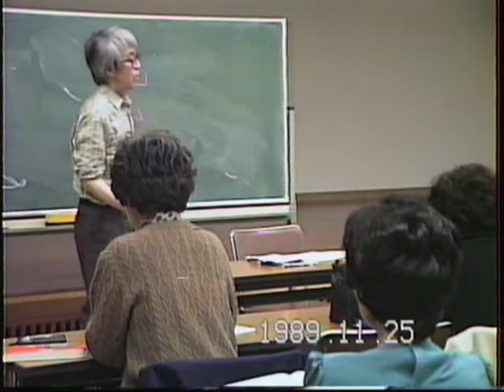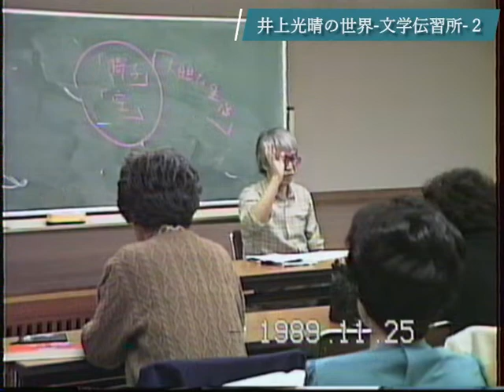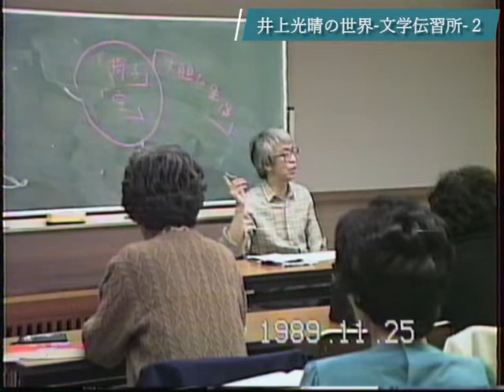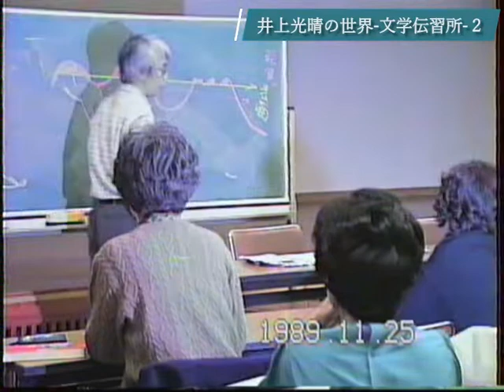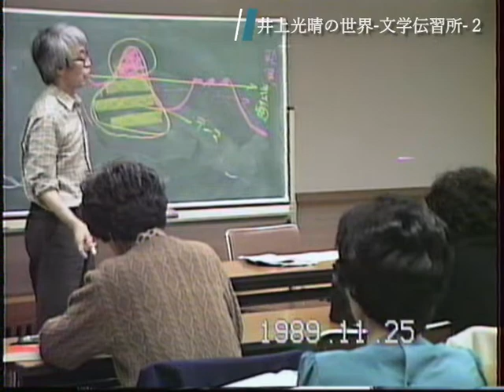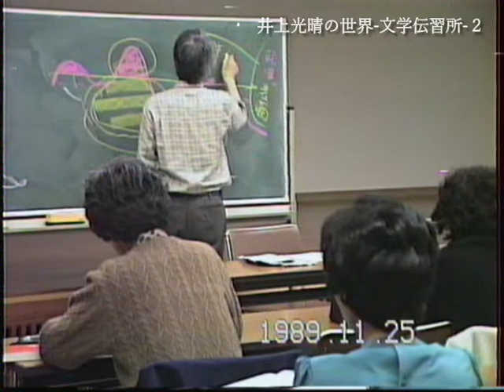「全身小説家」井上光晴の世界-第二弾！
井上光晴の世界-第二弾です。

　井上 光晴（いのうえ みつはる、男性、1926年〈大正15年〉5月15日 - 1992年〈平成4年〉5月30日）は日本の小説家。

　彼は、旺盛な創作を続ける中で、1977年、「文学伝習所」第一期を佐世保にて開講、のち九州や北海道はじめ、山形、群馬、新潟、長野など各地で開講して後進の育成に力を注いだ。

　1992年に大腸癌で死去。
　享年66。
　晩年は癌と闘病しながら多作な創作活動を続けていた。

◆今回の動画は、1989年時の「山形文学伝習所」での講習中の記録映像です。

　再アップになる部分もありますので、ご理解と、お許しください。
　（音声部分を高く編集しました）
　今回は、「全身小説家」の雰囲気が伝わると思っております。

　次回作も見てみたいと思われましたら、未発表映像も含めて、紹介してみたいと思います。
　また、コメントなど頂けたら、励みになります。